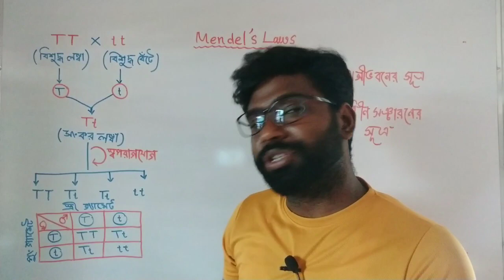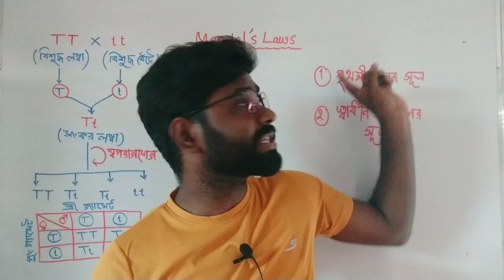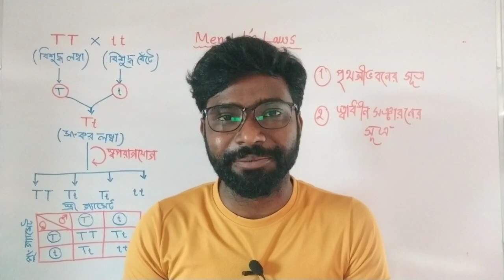মেন্ডেলের সূত্র /Mendelian principles / Mendel's Law /VIGYAN SHIKSHA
this video is very useful for class 10 and 12. In this video we discuss about mendelian principles or mendelian laws that are Law of Segregation and Law of Independent Assortment.